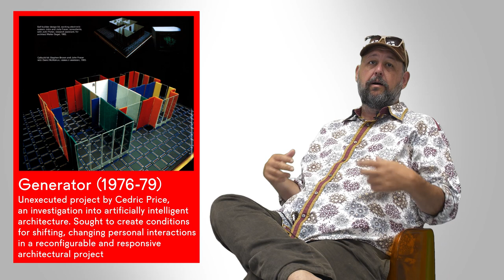Strelka Talks. Ben Cerveny "IPhone Moment in Architecture"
Designer and strategist Ben Cerveny elaborates on changes in architecture when everything becomes a platform and software migrates from physical devices into space around us.

Strelka Talks is a project initiated by Strelka Institute in 2014 where researchers from various fields talk about critically important topics concerning contemporary cities and urban development.